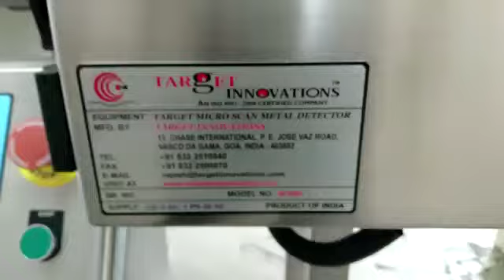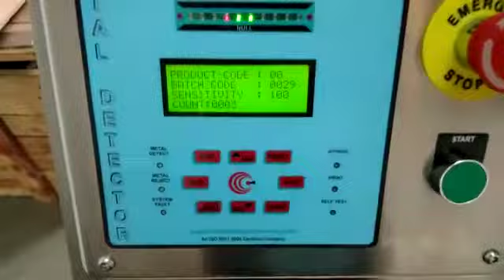Micro Scan Metal Detection system for Gherkin products in Jar inspection with side tray and guide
Target Innovations
Office: 13, Chase International, P.E. Jose Vaz Road, Vasco Da Gama, Goa, India 403802
Factory: D 1/3, Sancoale Industrial Estate, Zuarinagar, Goa -403726